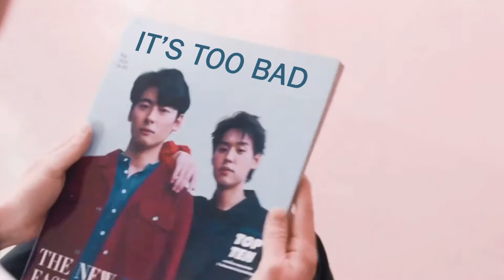Teh - Oh-aew // 'BOYFRIEND' I Promised You The Moon [BL]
It's been a while! I wish I could've finished this earlier but I was busy finishing of my school year

This is in my humble opinion how the series should have went. Teh is selfish from start to finish and didn't grow at all. And they write Oh to have all this growth and acceptance, only to disregard all of that in the last minutes of the show 😶

Anywaaayss~~ tho not everyone will agree with the edit, I hope you will all still enjoy it🤗

Headphones recommended🎧

Show: I Promised You The Moon
Song: Coin - Boyfriend
Software used: Premiere Pro, Audition.

Director: Meen Tossaphon Riantong

Actors:
Billkin Putthipong Assaratanakul (Teh)
Instragram: @bbillkin

This is a fan made (not for profit) video and the materials in this video are not related in any way to myself or each other outside of it. This channel and I do not claim any right over any of the graphics, images, songs used in this video.